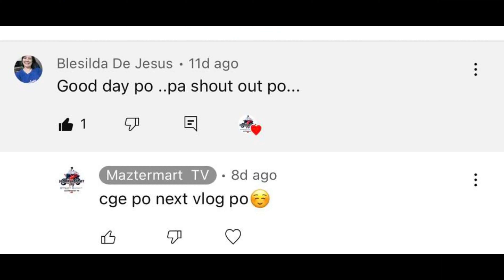MIO SPORTY WINNER NBA WEST FINALS GAME 3 LAKERS VS DENVER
CONTACT:0999/7582/551